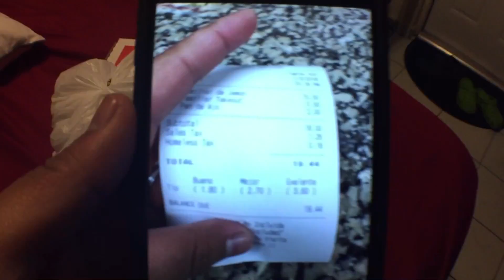SO DARK. - VLOG 083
FOLLOW MY WIFE AND I ON INSTAGRAM

HER : @JAYVILLEX
ME : @HEYLOOKITSJV